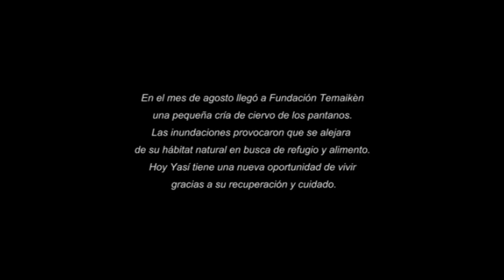Fundación Temaikèn - Un ciervo de los pantanos regresa a la naturaleza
Yasí, como la llamaron los estudiantes de la zona del Bajo Delta Paraná -significa Luna en guaraní-, fue vínctima de las inundaciones del mes de agosto. En un estado frágil de salud ingresó a Fundación Temaikèn para tener otra oportunidad de vivir. Junto al trabajo del Comité científico-técnico Ciervo de los Pantanos, Yasí se recuperó en el Hospital Veterinario y, luego, en el Centro de Recuperación de Especies de Temaikèn (CRET). Cinco meses después regresa al Delta, su hábitat natural.